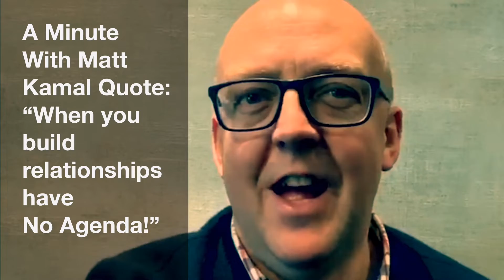A Minute With Matt ‘No Agenda’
Kamal Bengougam CCO of Eversys “When you build relationships have No Agenda!”

‪How do you build relationships...

This challenge from Kamal is one we must work on!